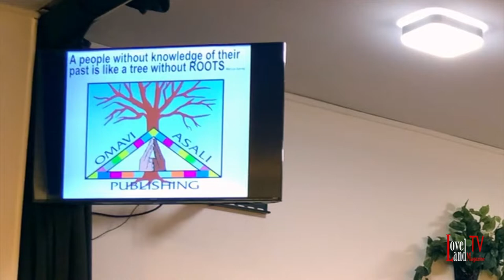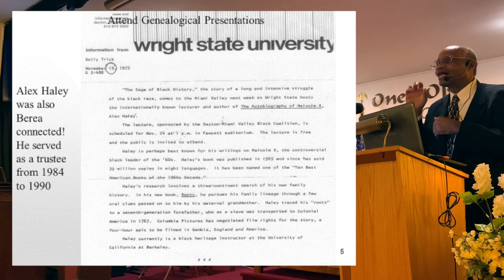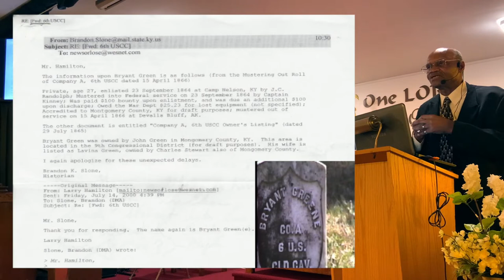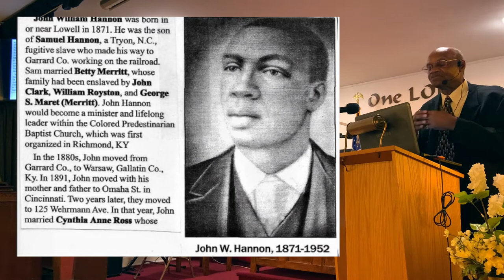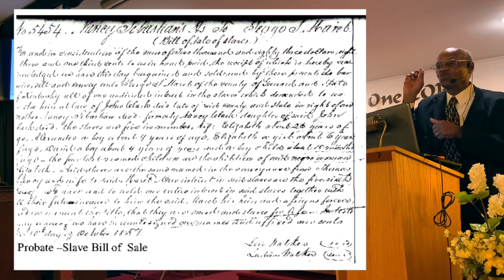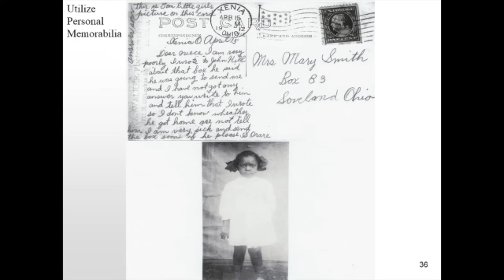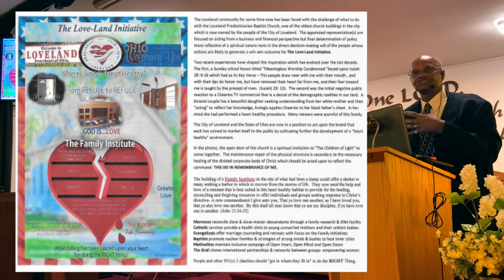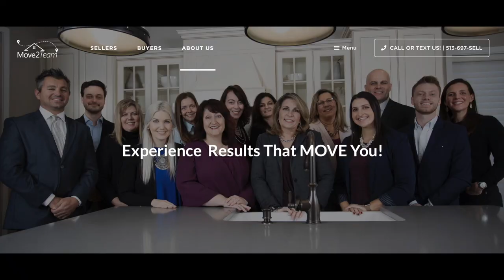[A Video Archive] Celebrating the Black women of Loveland, Ohio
Loveland, Ohio - On Sunday, March 20, the First Missionary Baptist Church on Main Street invited Loveland native and historian Larry Hamilton, Jr. to lecture on the historical importance of the Black Women of Loveland. The occasion was to honor International Woman's Day and Women's History Month.